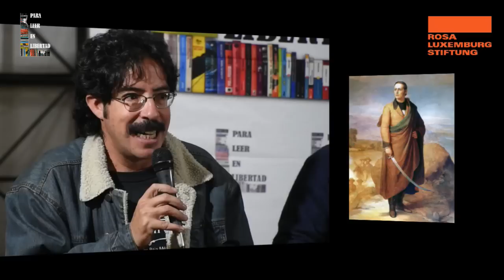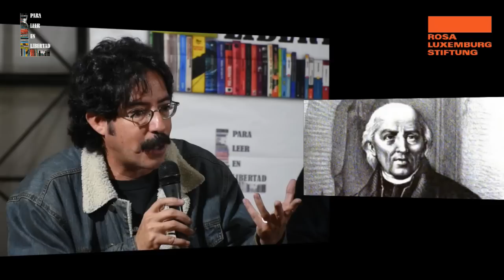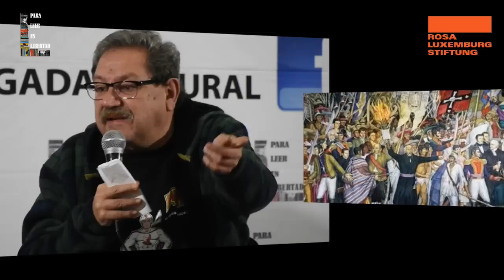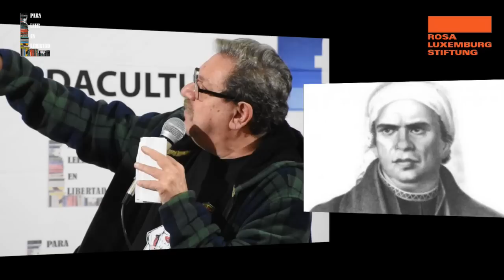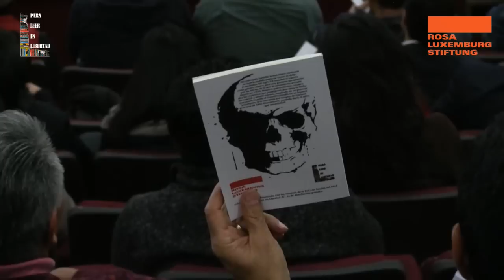1-INDEPENDENCIA CursoHistoriaMX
CursoHistoriaMx 1 Independencia